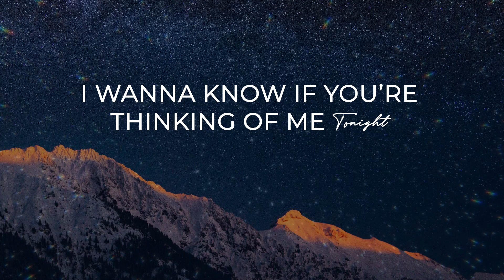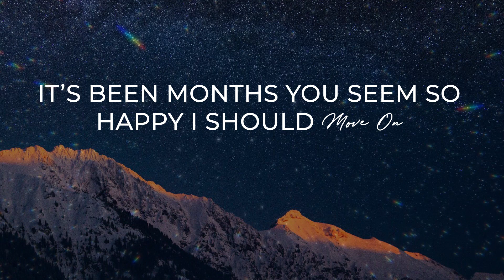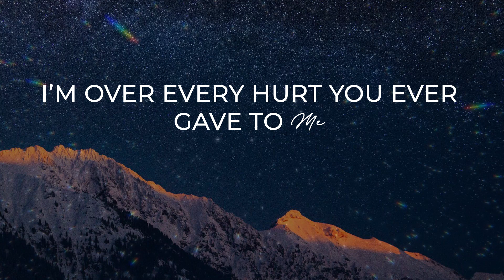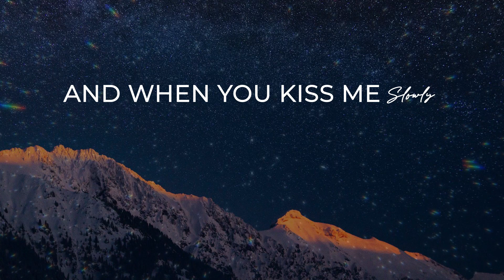Stacey Dineen- Ghost of you (Lyric video)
Ghost of you is my first debut single, I'm happy to finally share the official lyric video.

Video by Daniel Heaphy